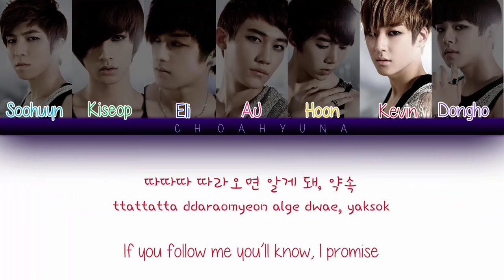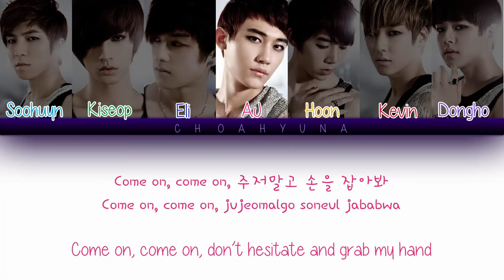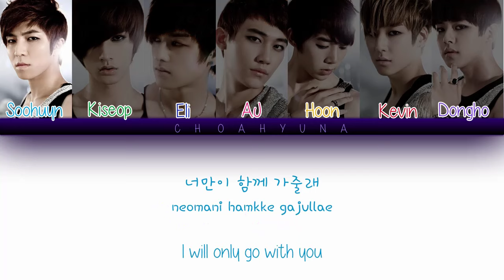U-KISS(유키스) NEVERLAND(네버랜드) COLOR CODED LYRICS HAN/ROM/ENG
♡ HEY THERE! :3

* .:｡✧*ﾟ ﾟ･ ✧.｡. * * .:｡✧*ﾟ* .:

➤Artist: U-KISS
➤Song: Neverland
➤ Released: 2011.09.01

Lyrics/작사: Misfit
Composer/작곡: JD RELIC, RYAN JHUN, Adam Kapit
Arranger/편곡: ???

✩ ✼　｡ﾟ･　☆　° ｡ㅤ→ ༄ ‧₊˚

COLOR CODES
Soohyun - light blue
Kiseop - green
Eli - dark blue
AJ - pink
Hoon - yellow
Kevin - red
Dongho - purple

✩ ✼　｡ﾟ･　☆　° ｡ㅤ→ ༄ ‧₊˚

ஜ▲ஜ